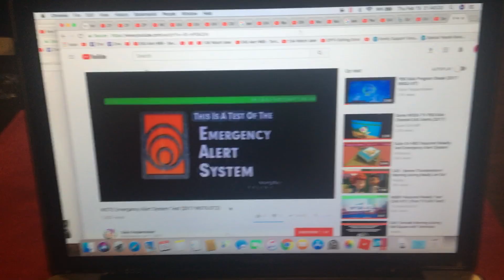Required Weekly Test EAS #54